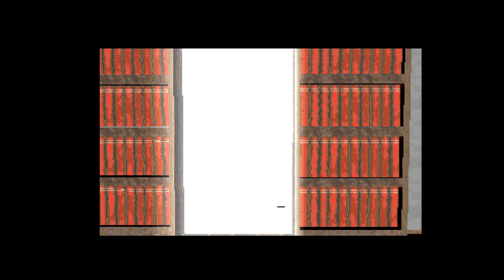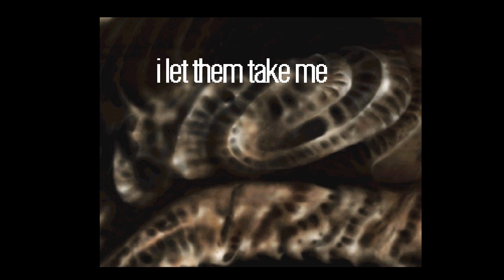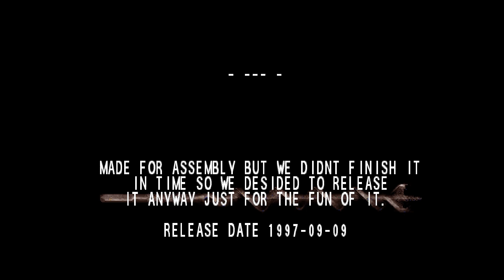AMIGA-Demo "Limited Edition: Ritual (Demo)"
Limited Edition: Ritual (Demo)

Volle Laufzeit!

Aufgenommen von:
WinUAE 4.2.1

Veröffentlicht:
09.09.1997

Chipsatz:
AGA